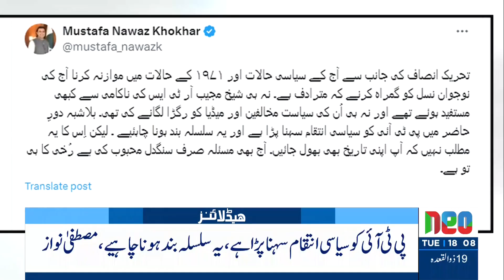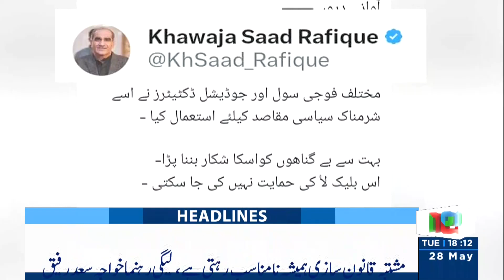Mustafa Nawaz Khokhar Shocking Statement About Imran| Headlines 6 PM | 28 May 2024 | NEO News| J191P